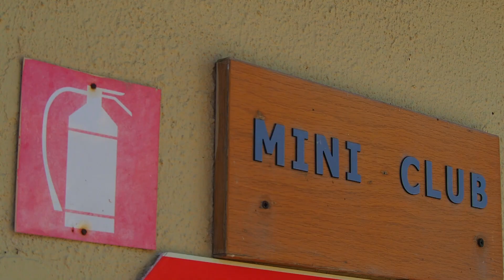BOOTCAMP 2023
A sneak peak from our Training Seminar on Rhodes Island 🎉

We held a 4-day intensive training for our Rhodian team that will star working from the beginning of the season!

We could not be prouder of our lovely energetic entertainers that will be working for us this season!

There was no better way to start the season 🎉 Welcome aboard everyone!

JOIN US NOW; Become a Hotel Entertainer / Animator in the best Hotel Resorts throughout Greece & Greek Islands!